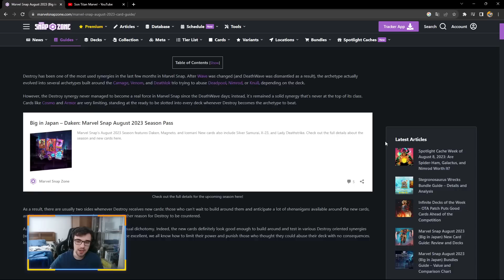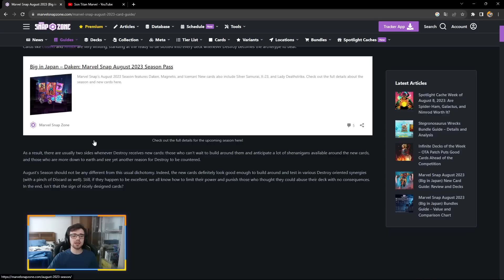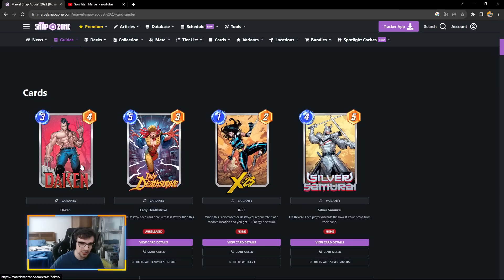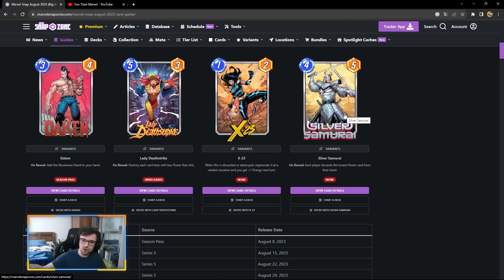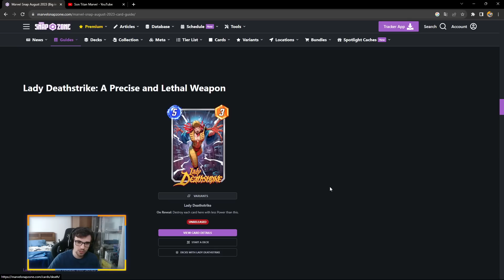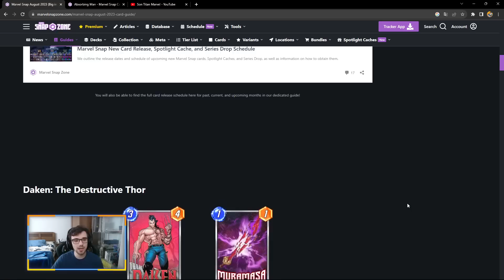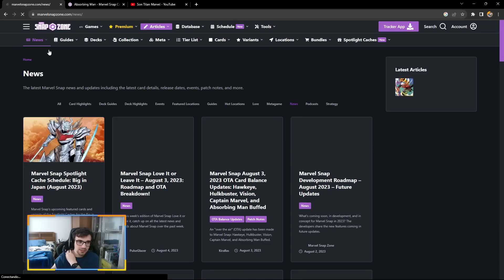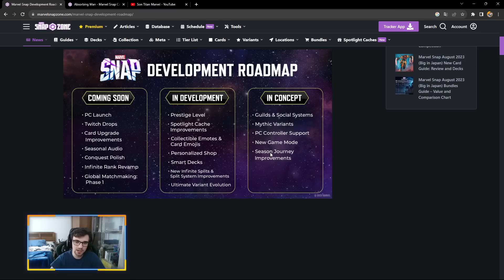😱¡MENUDA LOCURA de NOTICIAS!😱 *NUEVAS CARTAS, VERSION COMPLETA PC y MÁS* Marvel Snap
Nuevo video de Marvel Snap donde os enseño todo sobre la nueva temporada !